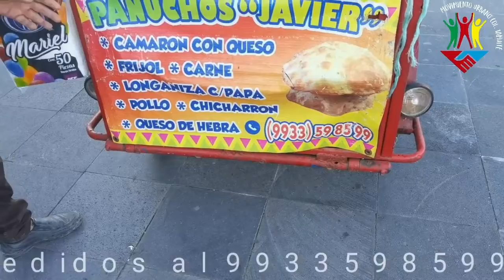Los Mejores Panuchos del sureste de México. A su mecha